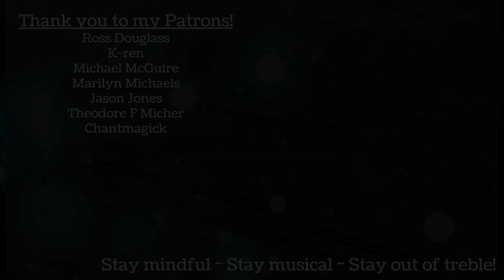Arban "Art of Phrasing" 96. Il trovatore - Trumpet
From the "Art of Phrasing" section of Arban's Complete Conservatory Method for Trumpet, this is exercise 96, "Il trovatore," originally composed by Giuseppe Verdi.

Performed by Stephanie Douglass on Trumpet.

The tempo says "Allegro" but there's a heck of a lot of subdivisions for that word to apply to the quarter note. This was a lot of fun to work on. Something I will need to work on more in the future is performing an accurate difference between dotted eighth/sixteenth notes and sextuplet subdivisions. I may have cheated a little here.

M. Bordogni, Vingt-Quatre (24) Vocalises

Extra special thanks to my Patrons: Ross Douglass, k-ren, Jason Jones Michael McGuire, Theodore F Micher Marilyn Michaels, Chantmagick THANK YOU!!!

Send me postcards and shark shirts:
USA